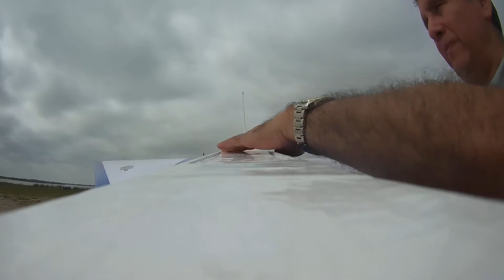Delta wing Experimental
Delta wing